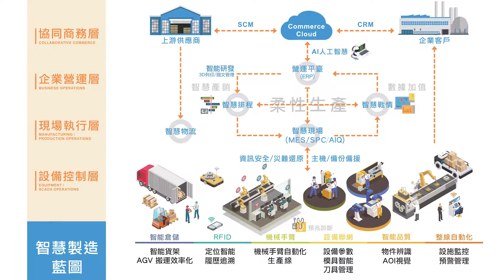2021【數位轉型 台灣最行】S2 第22集 數位轉型 人才先行，選人選才，誰才是對的 人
選人選才，誰才是對的「人」？要克服各種挑戰，順利完成轉型，除了借助外部專業力量外，企業內部的人才更是決定性的成敗關鍵。企業主知道需要那種人才嗎？主管要如何在面試時避免看走眼？21世紀因人制宜的面試技巧為經理人必備技能之一，本集繼續請兩岸人力資源管理專家 林娟博士，解析Spencer博士的「冰山模型」、DDI的「STAR原則」以及如何針對職務所需能力設計問題，並分享有效的留才案例。人才對了，事情就對了。

為推動台灣產業進行數位轉型提升產業競爭力，中華軟協與Digitimes合作製播【數位轉型 台灣最行】系列節目，歡迎鎖定與分享。